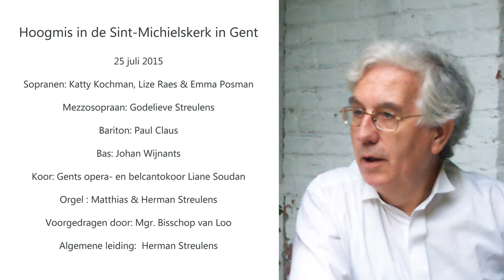2015 - Hoogmis in de Sint-Michielskerk olv Herman Streulens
Hoogmis in de Sint-Michielskerk in Gent

25 juli 2015

Sopranen: Katty Kochman, Lize Raes & Emma Posman
Mezzosopraan: Godelieve Streulens
Bariton: Paul Claus
Bas: Johan Wijnants

Koor: Gents opera- en belcantkoor Liane Soudan

Orgel : Matthias & Herman Streulens

Voorgedragen door: Mgr. Bisschop van Loo

Algemene leiding:  Herman Streulens

00:00 – 06:56 --- Kom, Heilige Geest (H. Streulens, opus 78)
06:56 – 10:16 --- Heer ontferm U / Eer aan God in den hoge (H. Streulens, uittreksel opus 43)
10:16 – 14:57 --- The Messiah: Rejoice greatly, o daughter of Zion (G. F. Händel)
14:57 – 18:07 --- Gloria Laus (H. Streulens, opus 37)
18:07 – 20:55 --- Ave Maria (C. Franck)
20:55 – 21:47 --- Heilig, heilig de Heer (H. Streulens, uittreksel opus 43)
21:47 – 24:34 --- Orgelsolo tijdens Heilige communie (H. Streulens)
24:34 – 27:37 --- Sic benedicam te in vita mea  (H. Streulens, uittreksel psalm 63, opus 40)
27:37 – 30:37 --- Ave Maria (H. treulens, opus 61)